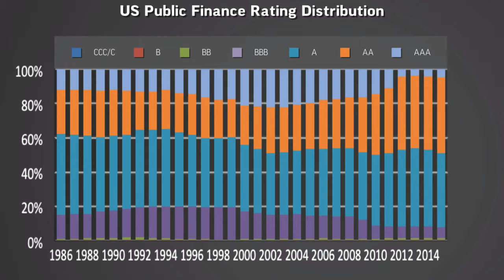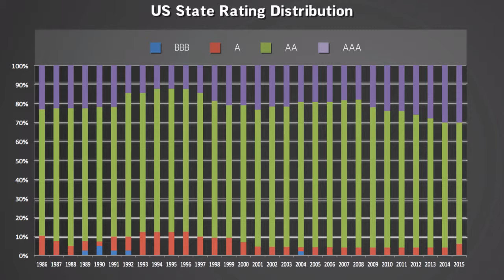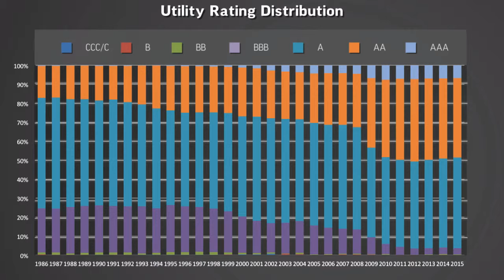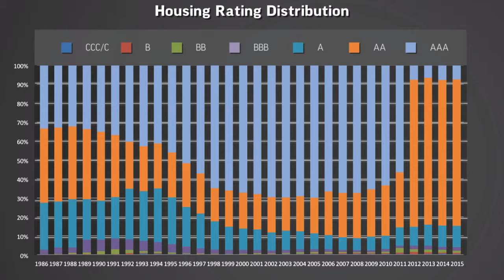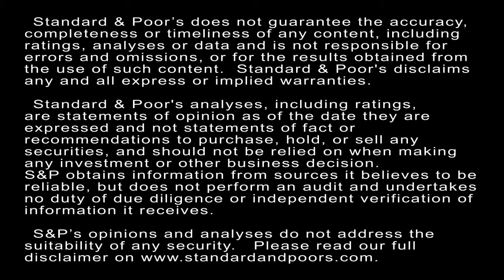Why Recessions Don’t Hamper U.S. Public Finance Ratings In The Long Run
About one-half of U.S. public finance ratings fall in  the ‘AA’ category or above. In this CreditMatters TV segment, Standard & Poor’s Senior Director Larry Witte explains why the  ratings hold up well against recessions and the aftermath.